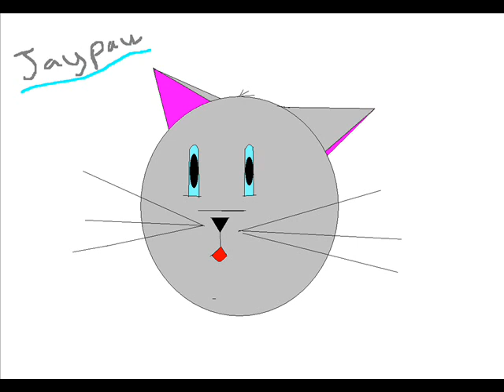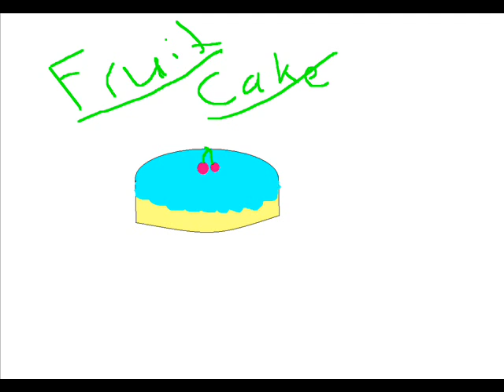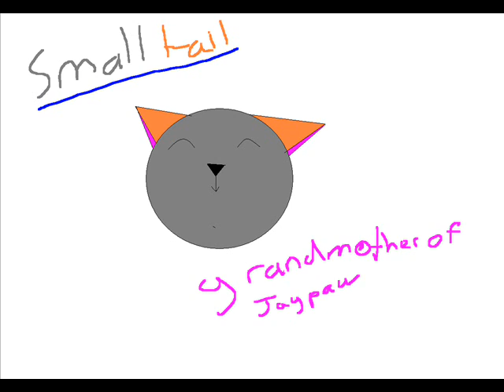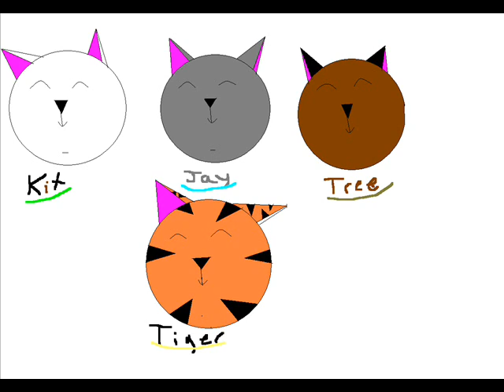A Christmas Message from Treepaw and Jaypaw